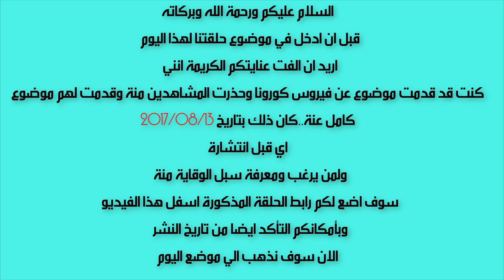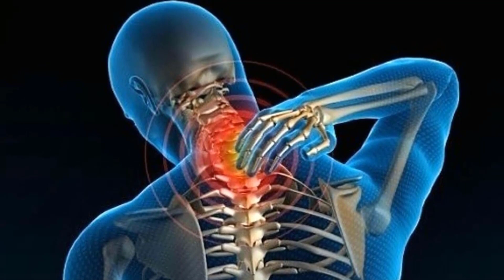موضع تحدثت عنة عام 2017 والان ينتشر وموضوع اليوم علاج تصلب وشد الرقبة والاكتاف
الحلقة كاملة هنا

╗ ✔ روابط✔ ╔
╣ تفعيل 🔔 ! حتي يوصلك  كل جديد 😍